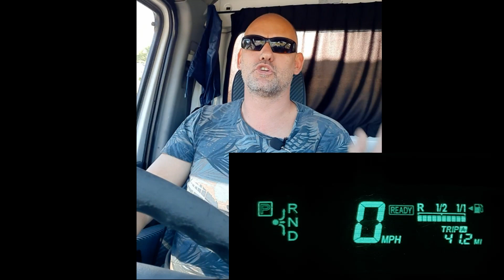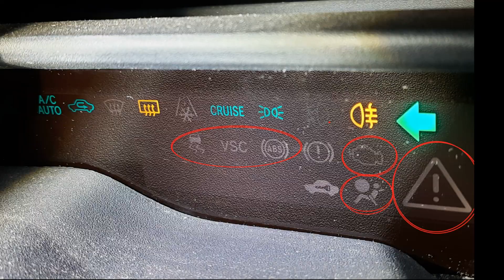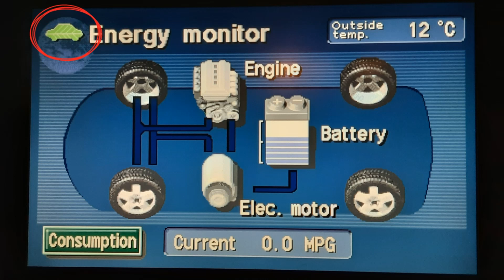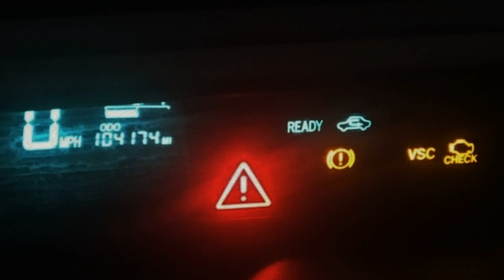PRIUS vásárlás 3.rész: Műszerfal szétszedése. Prius Club segített.🙏 KabinVlog 87.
KabinVlog: A külföldi munka és élet van a központban a videóimban különböző sztorikon és történeteken keresztül. A munkám jelentős részét a vezetés tölti ki.  Az újabb részek a kabinban  lettek felvéve. @Zozek77